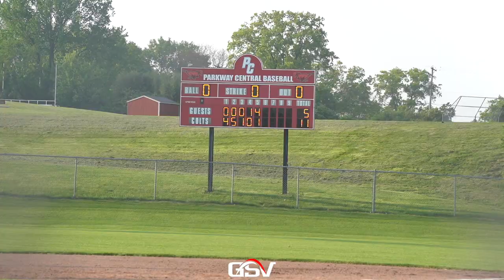FT. ZUMWALT EAST @ PARKWAY CENTRAL | Colts Go for 3rd 20-win Season In School History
Fort Zumwalt East Lions (18-7)
Parkway Central Colts (19-8)